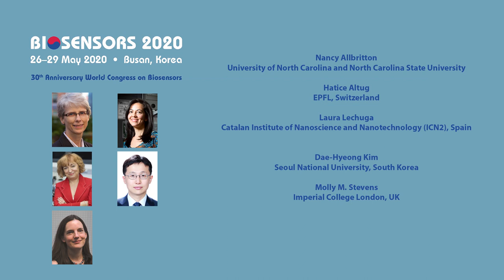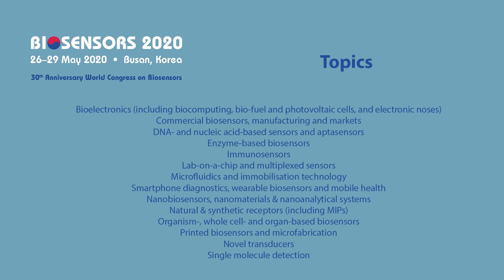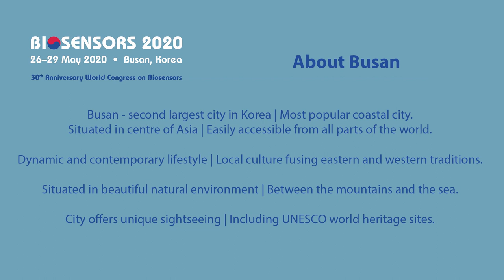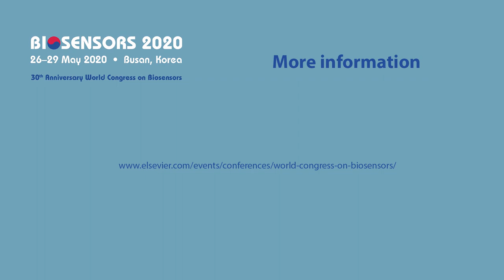Biosensors 2020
Biosensors 2020: Executive Chair Professor Tony Turner introduces the 30th Anniversary World Congress on Biosensors, 26-29 May 2020 in Busan, South Korea.